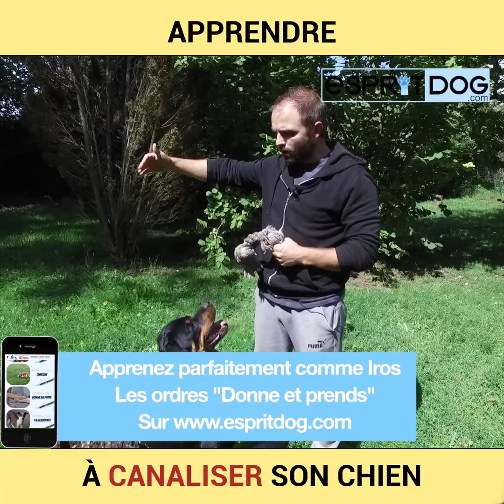Apprendre à canaliser le comportement de son chien pour bien le dresser !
Dans cette vidéo nous allons vous apprendre à canaliser le comportement de votre chien pour arriver à le dresser avec beaucoup plus d'efficacité.
Il joue trop fort avec ses congénères, il n'arrive pas à se canaliser lorsqu'il est content ? Voici un exercice de dressage de chien clé pour apprendre à son chien à ne plus se comporter ainsi.